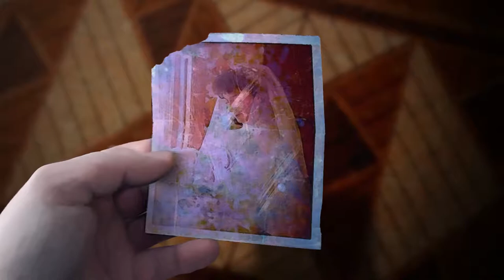IMMURE- Demo Gameplay - PC | Wither Studios | Juego de Terror Psicologico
Desarrollador: Wither Studios

Editor

Descripción (Steam):

IMMURE es un juego Indie de TerrorPsicológico. Will, el protagonista, se ha encontrado atrapado dentro de una mansión sin salida. Para escapar, debe viajar a través de extrañas puertas que conducen a otras dimensiones, llenas de almas atormentadas.

IMMURE is a story driven, psychological horror game. Will, the protagonist, has found himself trapped inside a foreboding Mansion with no exit. To escape, he must travel through strange doors which lead into other dimensions, filled with tormented souls.